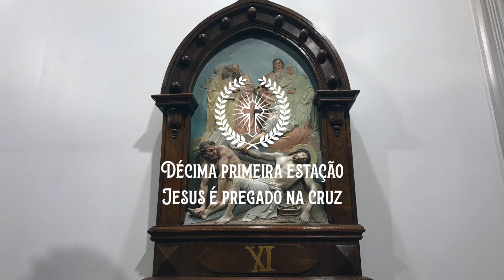Santa Cruz (Via Sacra) Sexta-feira, 5 de março, 2021